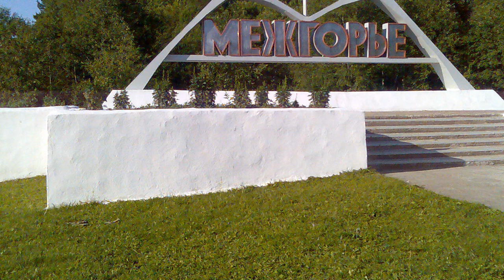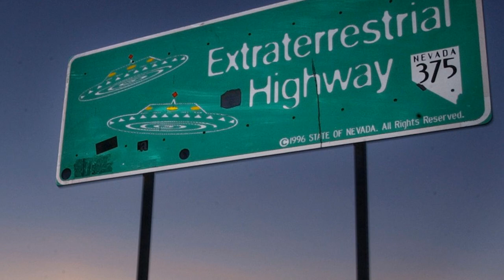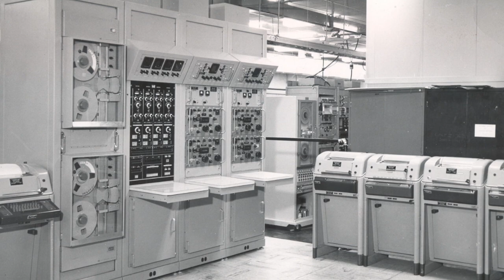5 places we can't visit: Passport Kings Travel Video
This episode is the Top 5 places in the world that can't be visited. All the passports in the world can't get you into these secret and somewhat secret locations. I am coming down to the last episodes of season 2 so buckle up cause things are about to change again! Don't forget to get my free book at my website and join the team who makes money to travel and book travel!  Welcome to another Passport Kings Episode: